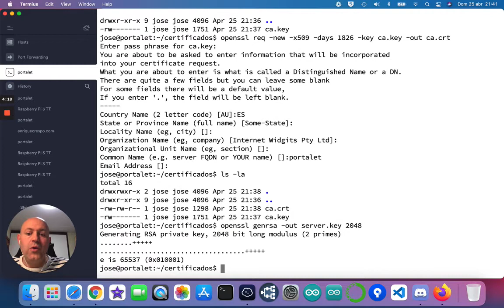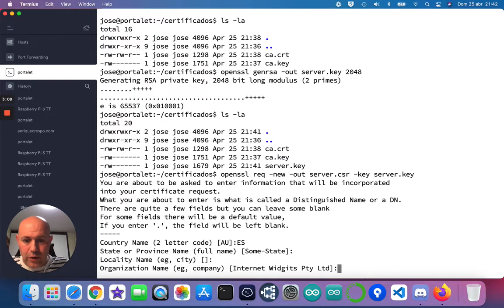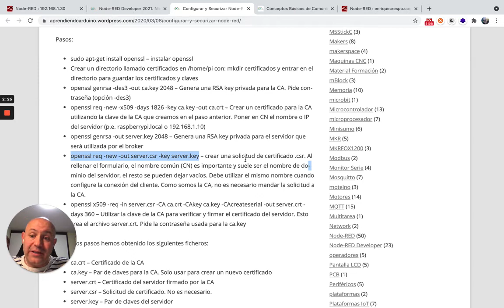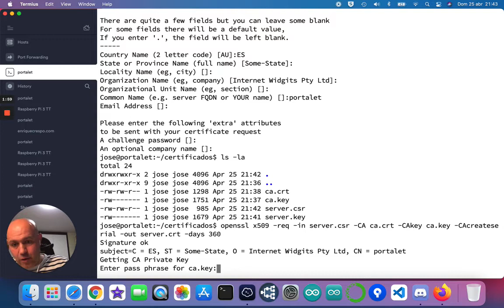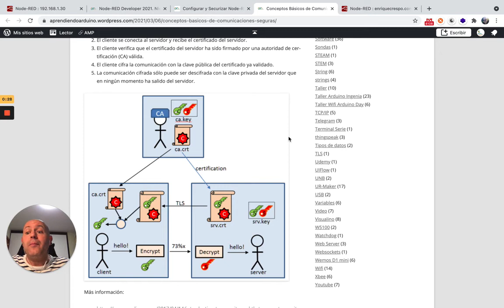HTTPS y Certificados Autofirmados para Node RED 2/3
Crear certificados Autofirmados para activar https en Node-RED.
Este certificado no solo vale para Node-RED, sino que se puede usar en Mosquitto, Apache o cualquier otro servicio que use TLS.